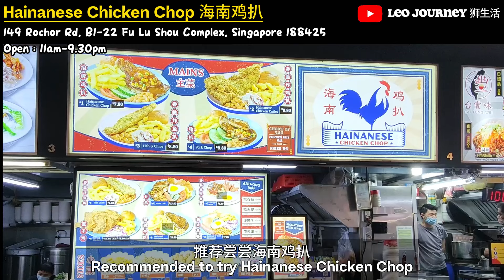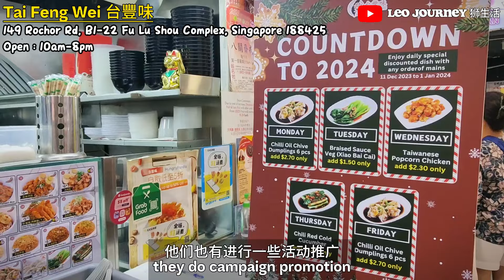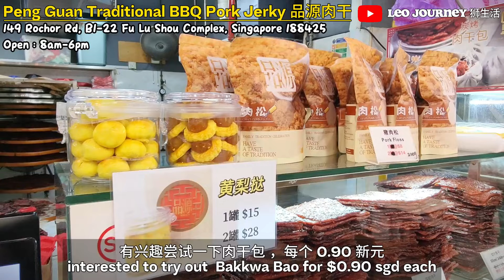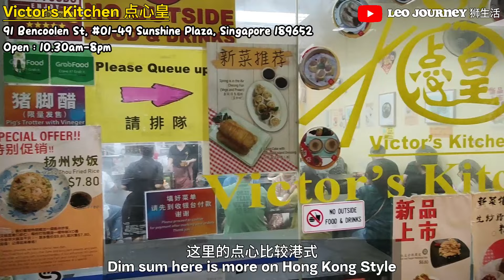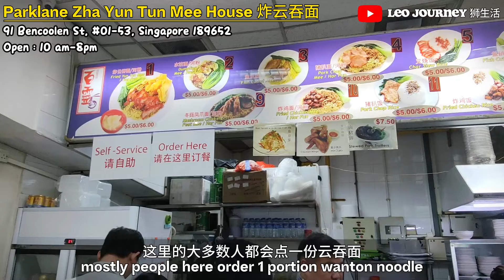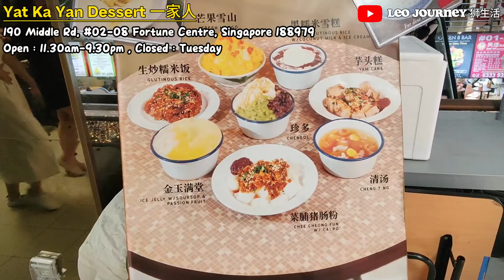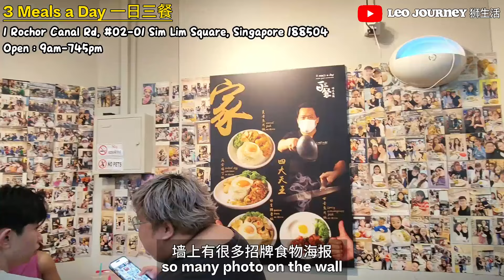Bugis Street Food Spectacle SG 新加坡武吉士街头美食奇观 [2024]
Join me on a gastronomic adventure as I explore the vibrant streets of Bugis, Singapore, and dive into a world of sensational flavors! In this food review, I sampled an array of delectable dishes, from the mouthwatering "Penang Man" prawn noodle to the irresistible "Hainanese Chicken Chop" chicken cutlet. The "Tai Feng Wei" braised pork noodle left me craving for more, and the Peng Guan Traditional BBQ Pork Jerky mini bun was a delightful surprise.

I couldn't resist indulging in the sumptuous dim sum at "Victor's Kitchen" and savoring the authentic taste of wanton noodles at Parklane Zha Yun Tun Mee House. The "3 Meals a Day" salted egg cream cheese chicken rice added a unique twist to my culinary journey, while the sweet ending at "Yat Ka Yan" Dessert provided the perfect conclusion.

Get ready to satisfy your cravings and discover the hidden culinary treasures Bugis has to offer! Join me as I rate and review each dish, guiding you through the ultimate foodie experience in the heart of Singapore. 🍜🥢🍤

与我一起踏上美食冒险之旅，探索新加坡武吉士充满活力的街道，并潜入美妙风味的世界！ 在这篇美食评论中，我品尝了一系列美味佳肴，从令人垂涎的“槟城人”虾面到令人难以抗拒的“海南鸡扒”炸鸡扒。 “台豐味”红烧肉面让我胃口大开，而品源肉干传统叉烧肉干迷你包更是令人惊喜。

我忍不住在“Victor's Kitchen”享用了丰盛的点心，在Parklane炸云吞面馆品尝了正宗云吞面的味道。 「一日三餐」咸蛋奶油芝士鸡饭为我的美食之旅增添了独特的色彩，而「一家人」甜品的甜蜜收尾则为我画上了完美的句号。

准备好满足您的口腹之欲，探索武吉士隐藏的美食宝藏吧！ 跟我一起评价和评论每道菜，引导您在新加坡市中心体验终极美食体验。 🍜🥢🍤

如果你喜欢我的视频，

00:00 Food Preview 预览食物
01:16 Penang Man -  Prawn Mee 槟城虾面
03:29 Hainanese Chicken Chop 海南鸡排
04:29 Taiwan Tai Feng 台湾美食
05:52 Peng Guan Pork Jerky 品源肉干
06:55 Victors kitchen Dimsum  点心
09:19 Parklane Fried Wanton mee 炸云吞面
11:28 Yat Ka Yan Desert and food 港式甜品及餐点
14:30 3 Meals a day 咸蛋芝士鸡饭
15:36 Videos Playlist 视频播放列表

🎬👇👇👇 - More Foodie Video link below 更多吃视频链接如下 :-

1️⃣ Addicted Cheong Fun with special sauce @ Golden Mile Food Centre 【上瘾的肠粉配特制酱料@黄金坊美食中心]

2️⃣ Tasty Teo Chew Fish Ball Noodle Must Eat @ Kovan Food Market Singapore [美味潮州鱼丸面必吃]

3️⃣Cheapest Siew Mai $0.66 cents per pcs @ Bendemeer Market & Food Singapore [最便宜的烧卖 $0.66 cents 每份]

[传奇河粉在新加坡芽笼巴鲁市场找到]

[一定要吃好吃的虾面]

6️⃣ Special Braised Pork Rice with Hanjuku Egg @ Golden Mile food Centre Singapore [特色半生蛋卤肉饭]

7️⃣ New Thai Supermarket @ Aperia Mall sell Nice Banana Fritters [新泰国超市@Aperia Mall 出售美味的香蕉油条]

8️⃣ Hunted Crispy Juicy Fried Chicken Leg [ Nicer than KFC , Jollibee and McDonald ] @ Punggol 发现脆皮多汁炸鸡腿【比肯德基、快乐蜂、麦当劳还好吃】

9️⃣ Michelin Guide Approved Foods @ Hong Lim Food Centre Chinatown Singapore - Part 2 【新加坡牛车水芳林小贩中心 ，米其林指南认可的食品】

🔟 Newly renovated found Cheap Budget Dinner as low as SGD1.50 @ People's Park Chinatown Singapore 【新装修发现便宜的经济晚餐低至SGD1.50一份】

👍点赞并🤝订阅观看更多即将推出的视频😉 :-

谢谢，祝你有美好的一天 =)